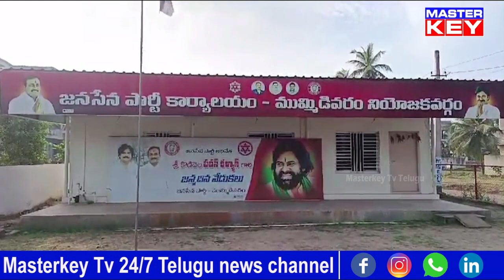Janasena Leaders Vs YCP Leaders | Janasena Leader Pithani | AP News | Master Key Tv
Category